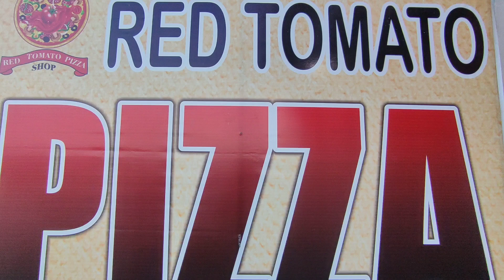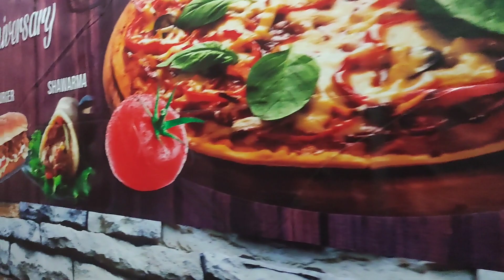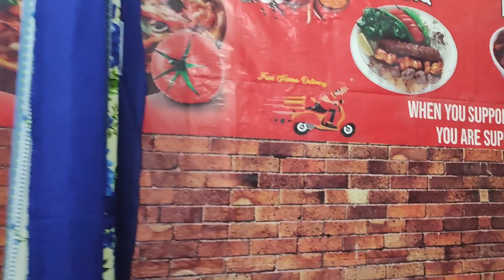restaurant pizza burger sandwich restaurant hotel training rana hospitality food taste #..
12 Restaurant Staff Training Topics
Training your team with restaurant staff training topics ensures that they’re calibrated with workplace operations since managing a restaurant involves many moving parts. This also helps restaurant managers and supervisors address current issues and develop a working system for the business to run smoothly day in and out. To achieve this goal and provide the best dining experience to your customers, let’s look into 10 restaurant staff training topics you can discuss with your employees.

Restaurant Staff Training Topic #1 – Food safety

The importance of food safety can’t be overstated in the restaurant industry. Knowledge about food safety and food protection guarantees that the food served to customers by food handlers is not contaminated, prepared hygienically, and is safe for consumption. You can start this topic by discussing the fundamentals of food-service and kitchen safety, such as personal hygiene, foodborne illness, cross-contamination prevention, proper food storage, and preparation. It’s also important that your staff is aware of and compliant with food hygiene standards, such as those imposed by the Food and Drug Administration, HACCP, or its local equivalent.

If you’re not sure where to start, EdApp’s world-class course library offers a wide range of food safety courses and food safety programs developed with leading industry partners and community thought leaders. Safety-training courses such as Food Safety Standards, Food Prep, and Food Safety Hazards, along with many others, are free for everyone – whether you’re a food safety manager or aspiring food worker – to deploy, edit, and customize for your food safety training to ensure food-safe compliance based on your establishment’s guidelines and needs.

Sign up for Free and Start Using The Best Restaurant Staff Training Platform

Restaurant Staff Training Topic #2 – Bussing

Bussing, while often overlooked, helps your restaurant run like a well-oiled machine when done efficiently. The nature of the job mainly involves cleaning, clearing, and resetting tables, in coordination with servers, to provide a seamless experience for diners. However, it’s crucial to remember that customer interaction also plays a pivotal role when it comes to bussing. Aside from discussing the technical aspects of the job like proper table setting and clearing, you can also include other topics, such as learning to read customers and tailoring your approach to provide the best service suited to their needs and preferences. Although bussing is a responsibility that may fall into the hands of a certain group of people, an all-hands-on-deck mentality is expected of everyone so that all guests are attended to promptly.